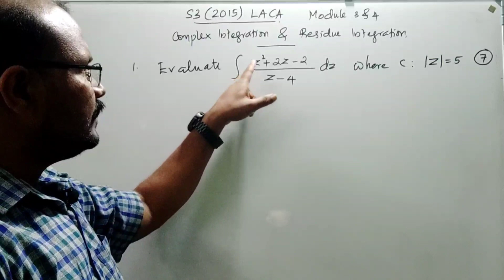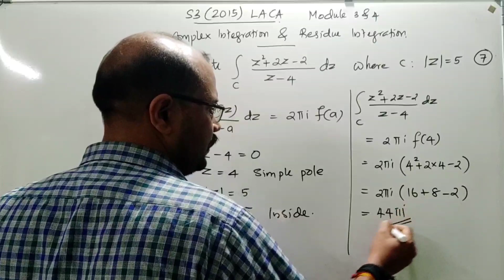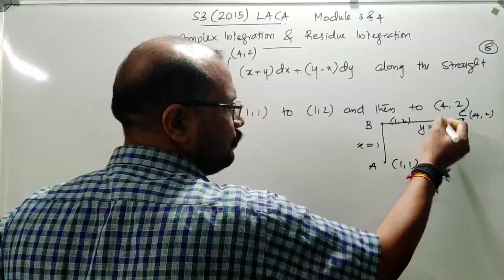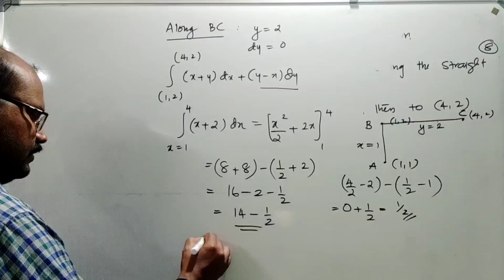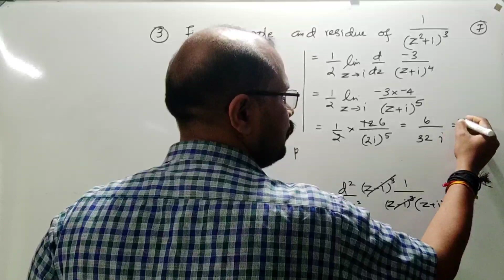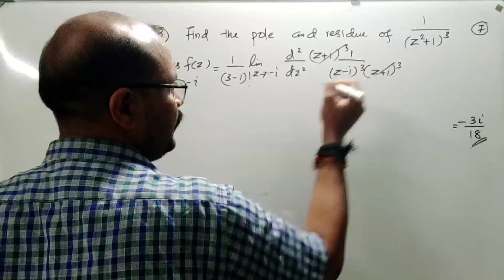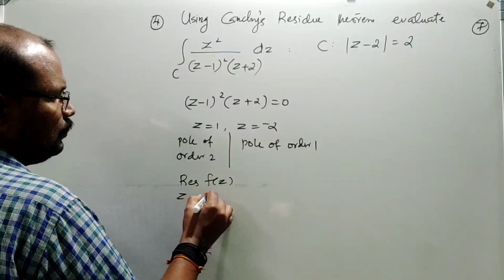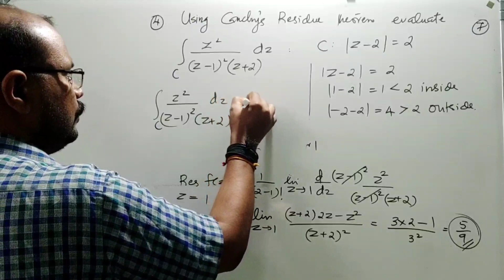Complex Integration / Residue Integration |S3 (2015) LACA | Module 3&4 | KTU BTech | Questions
Complex Integration
Residue Integration
S3 (2015) MA 201 LACA
Module 3&4
KTU BTech
University Questions

🟢MA 201 Linear Algebra & Complex Analysis (2015 Scheme)

🟢Module 2

🟢Module 3

🟢Module 4

🟢Module 5

🟢Module 6

🛑Revision